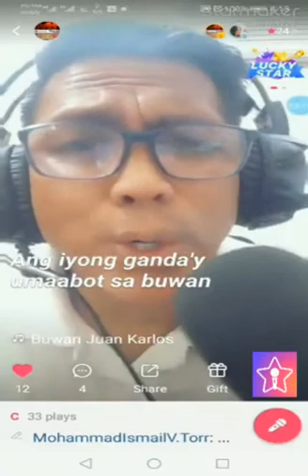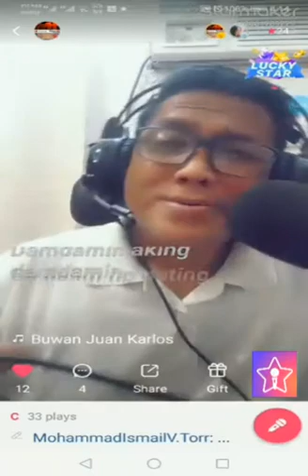BUWAN - StarMaker Song Cover with Lyrics - Juan Karlos Labajo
Fill my invitation code EF5KX to pick me! Your vote can take me to StarMaker Top BillBoard!